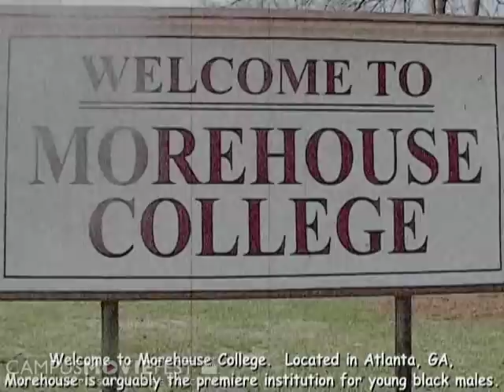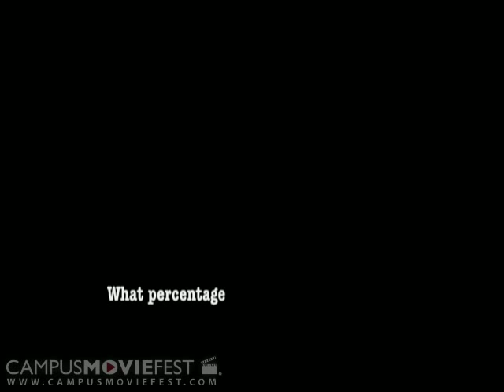Gamma Lamma Gay: A Morehouse Taboo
A documentary taking a closer look at the role sexuality plays at Morehouse College.

Created by Ideal Visions at Atlanta University Center in 2005 as part of Campus MovieFest, the world's largest student film festival.

Gamma Lamma Gay: A Morehouse Taboo Cast & Crew :
Donte Murry - Captain
with
Adam Golden
Bambi Lacroix
Julius Murry
Jeremy Cormier
Britney Manigault
Stanton Fears
Marc A. O'Ferral Jr.
Ron Lee
Keith Green